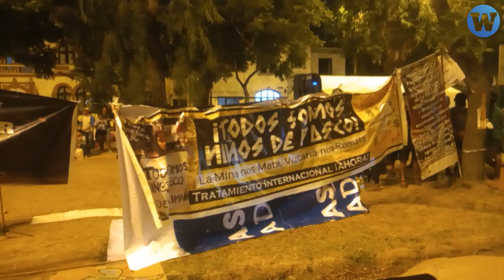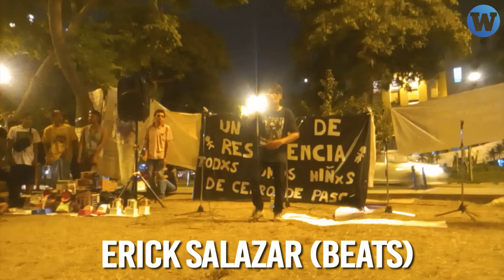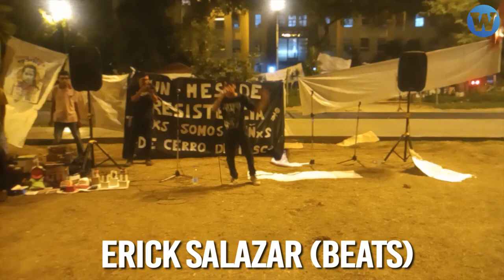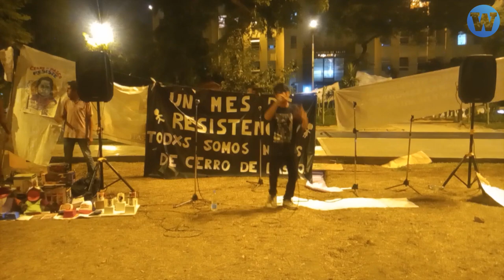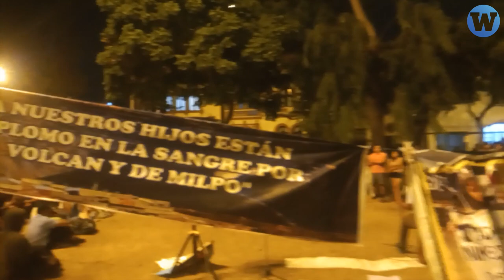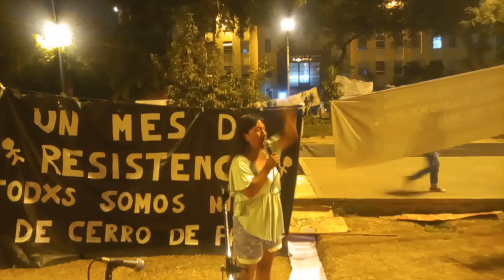El rap consciente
El 14 de marzo, Erick Salazar "Beats" y Jimbo Supay ofrendaron todo el peso de su lírica a los niños contaminados por la minería en Cerro de Pasco. Escúchalos, conócelos.